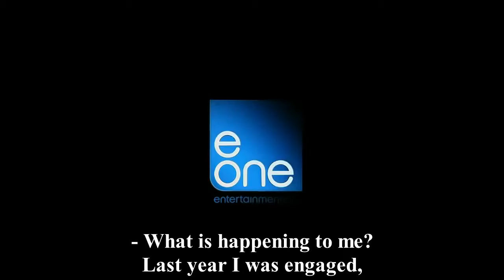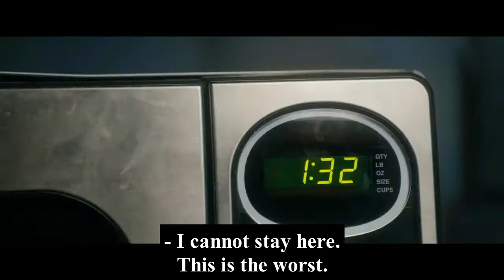Expression:" take off " Movie:Two Night stand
" take off " : To leave a place or person quickly or suddenly; Run off